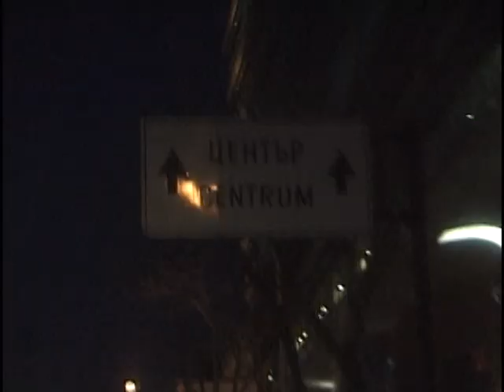STREET4LIFE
STREET4LIFE,skate projekt,entertaiment,SKATE,street,Drift cars,Bulgaria,sofiq,worldwide,Smoke weed,love skunk,you know us homie